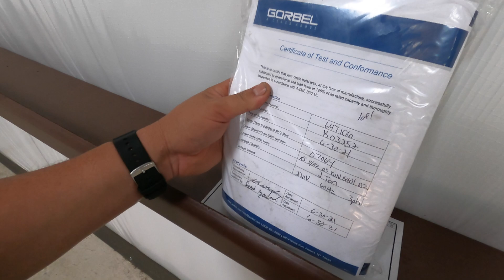New Shop Space Update 5: Jib Crane Mounting Studs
This week I worked on getting the studs for the jib crane cleaned and straightened in preparation of mounting the column. I machined a steel bushing to slide over the studs and use a long tube as a puller to apply leverage and bend the studs plumb.

Visit my second Youtube channel where you can follow are travels, camping, RVing, cooking, and bbq!